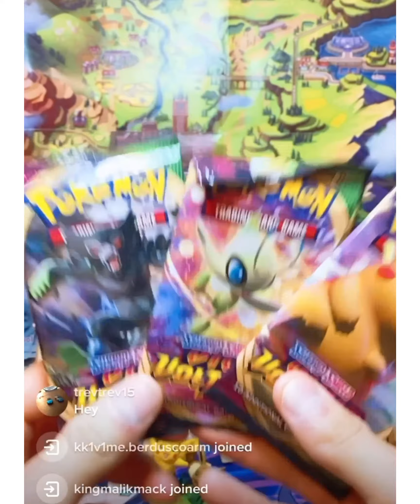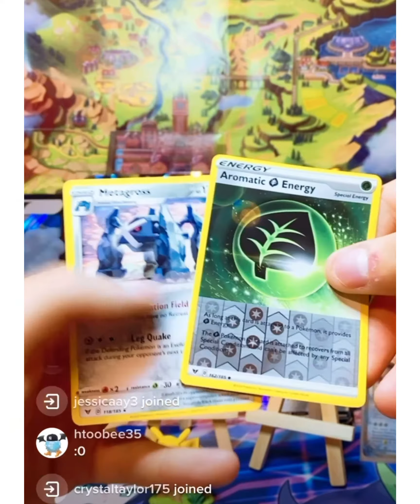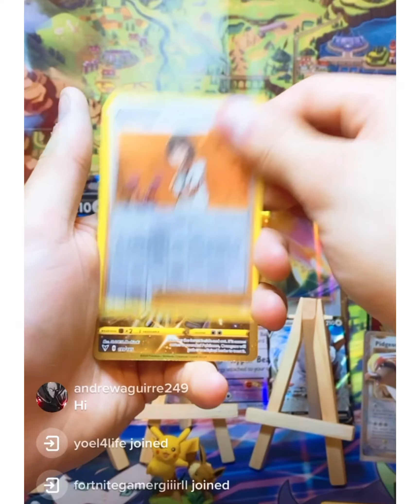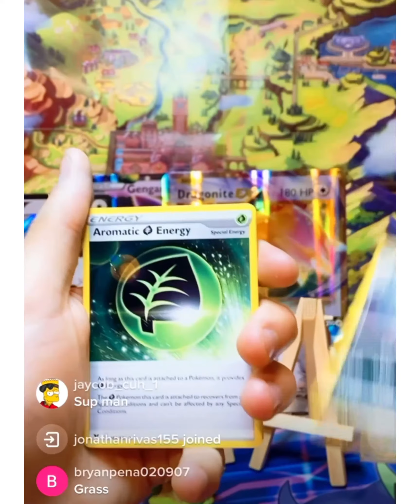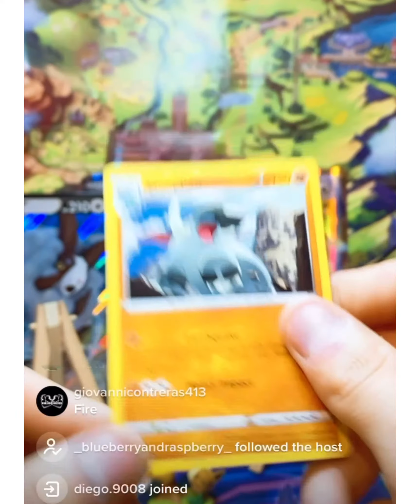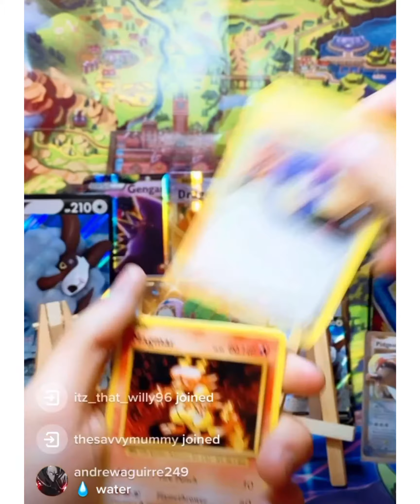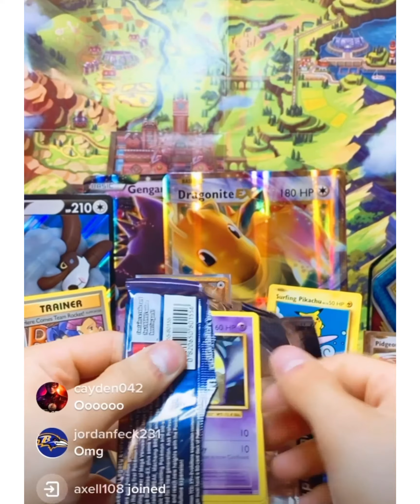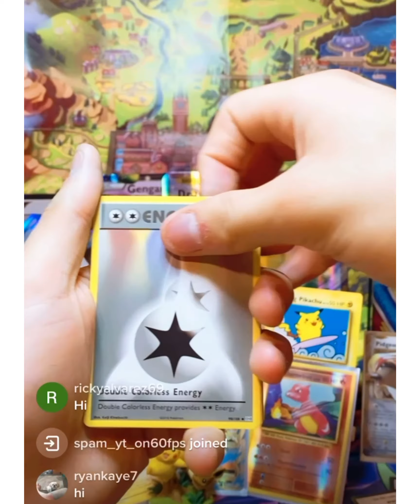S&S Vivid Voltage and XY Evolutions Opening! Can’t believe I got that shiny!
pokemon vividvoltage pokemoncards Whats going on PokeFam, hope everyone is having a good weekend i can’t believe I pulled this Shiny!